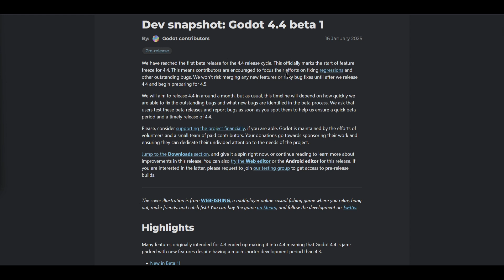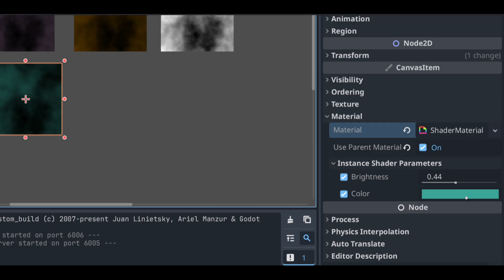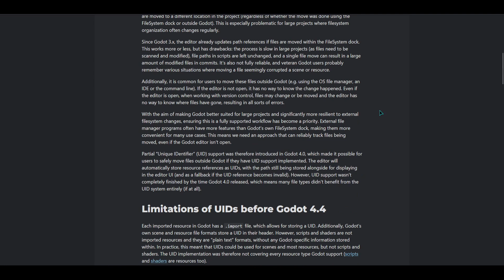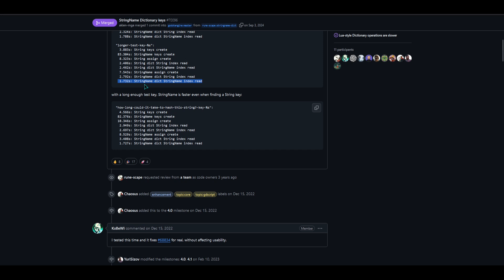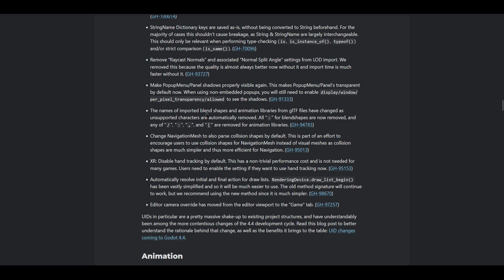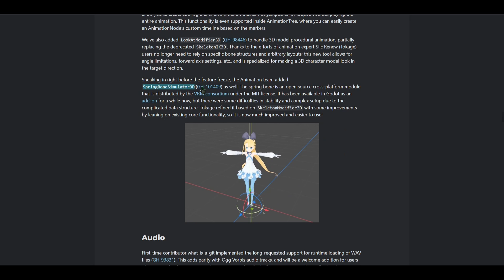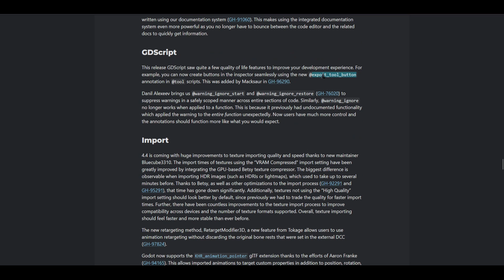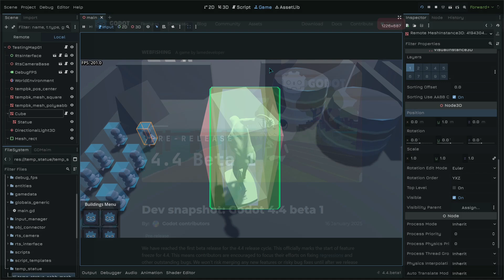New Godot Release Again!!! The Improvements in 4-4 Beta 1 - New Features Release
While a new tutorial is cooking about AABB collisions and bounding boxes, Godot did it again, on this new version let's talk about the new changes and features, there are some breaking changes as well so stay tuned for what changed!